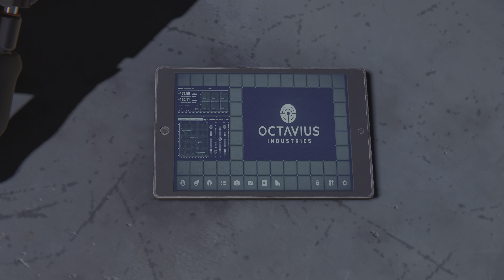Marvel's Spider-Man Remastered A Fresh Start